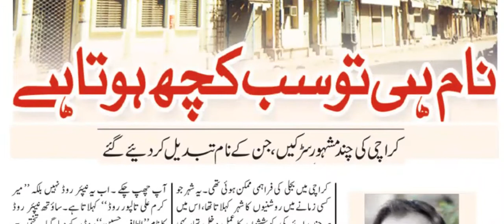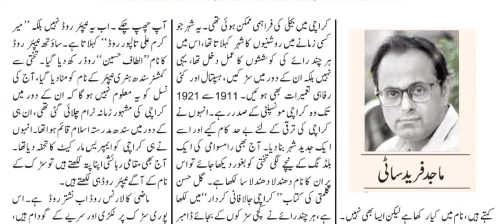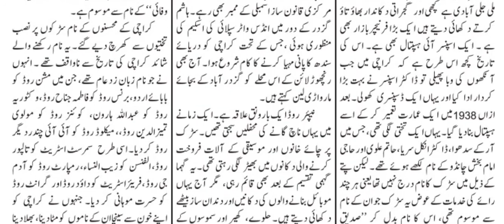Karachi Old & New Street Names | Harchandrai Road | Spencer Eye Hospital | Frere Road | Henry Napier